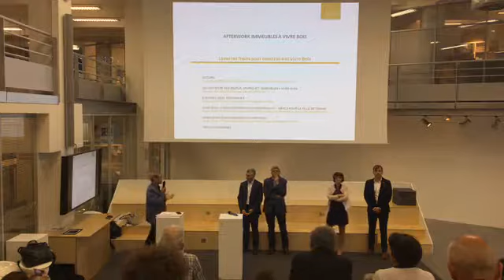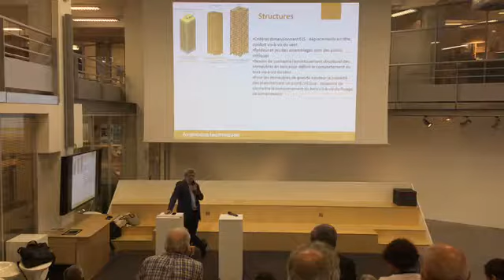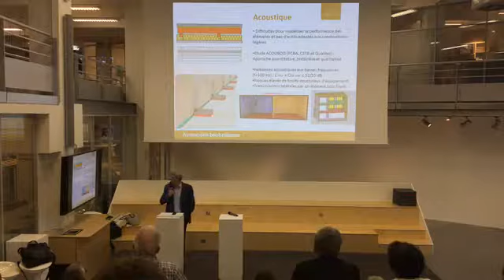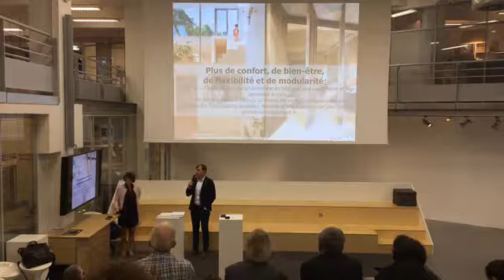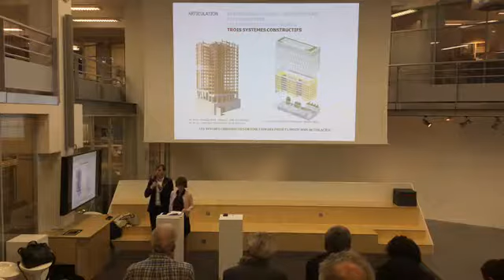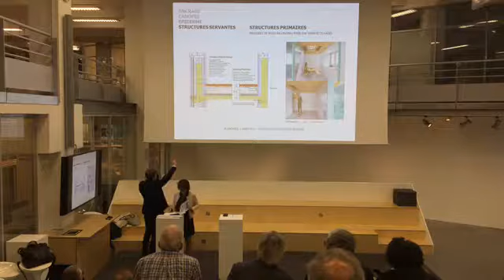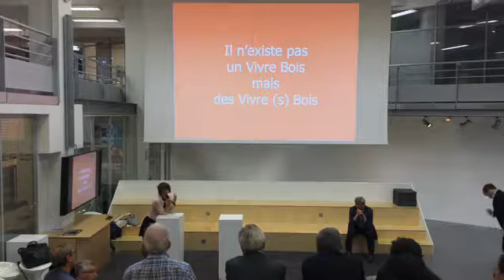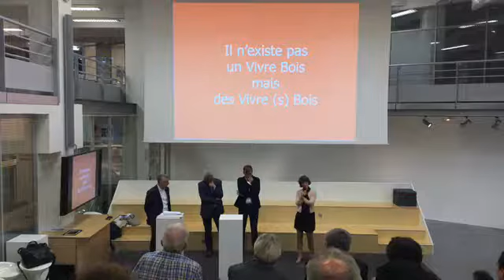Workshop Immeubles à vivre bois chez AREP - septembre 2018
Le 24 septembre, ADIVBOIS s'est arrêté chez AREP pour un workshop présentant les Immeubles à Vivre Bois et les travaux en cours pour faciliter l'émergence des démonstrateurs. Enjeux du projet/ Études/ essais/ Vivre Bois et Cadre de Vie/ Panorama des projets d'immeubles en cours... LA VIDÉO INTÉGRALE